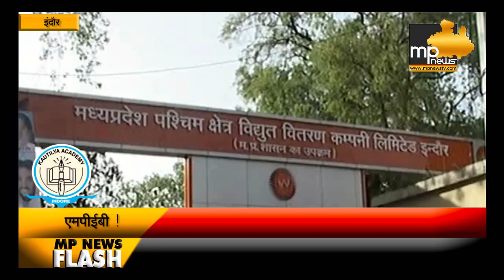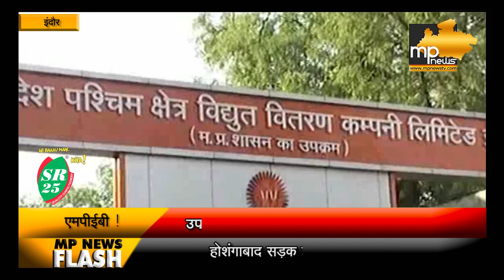बिजली बिल की वसूली के लिए MPEB का नया फॉर्मूला, ग्रामीण क्षेत्रों में पहुंचेंगे हाईटेक रथ ! MP News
बिजली बिल की वसूली के लिए MPEB का अनूठा फॉर्मूला, ग्रामीण क्षेत्रों में पहुंचेंगे हाईटेक रथ ! MP News